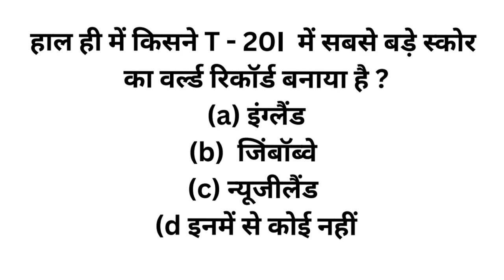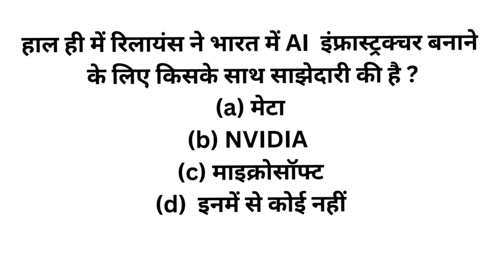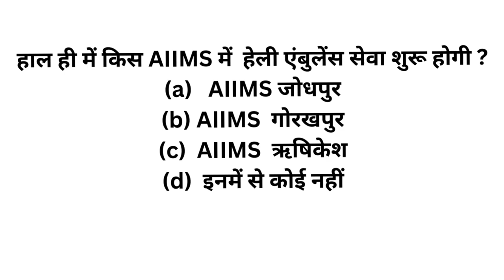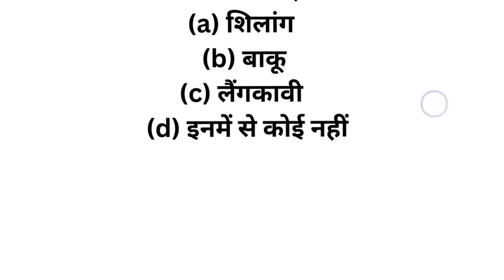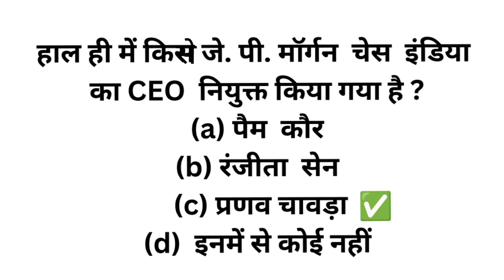current affairs questions 26 Oct 2024 ssccgl💯